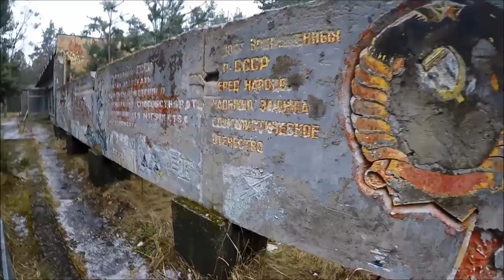Vogelsang and Kluczewo Airport (Soviet Mooching)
Winter 2017. Exploring some old cold war relics in Poland and Germany. First up is an old missile base and ghost town in Germany. We only saw about half the stuff on site here, as it was huge and we ran out of time. Next are some bits around an old airfield in Poland. Here we managed to get stuck while trying to explore some derelict tower blocks. Being stupid, we beached the car on about 10 inches of mud by accident. Some Gopnik turned up and also got stuck, only to blame us and call us "pussies". He was getting pretty aggressive, so I turned my GoPro off and he got himself out and cleared off. Eventually, we managed to get out by jacking the car up and putting bricks under the wheels. Good job there was a lot of rubble and old building materials laying about. Soggy and tired, we retreated to an old plant bunker to heat up some ration packs, before heading home.